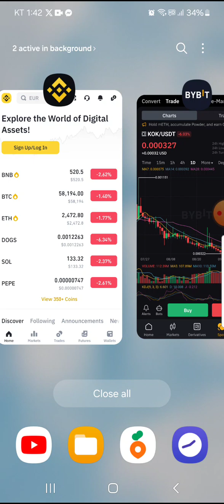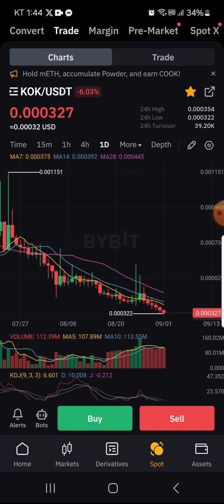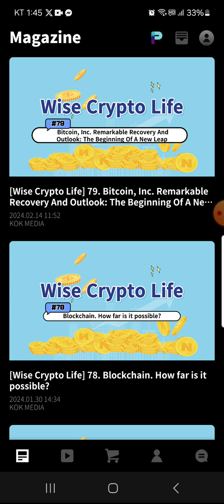BTC can still make new highs